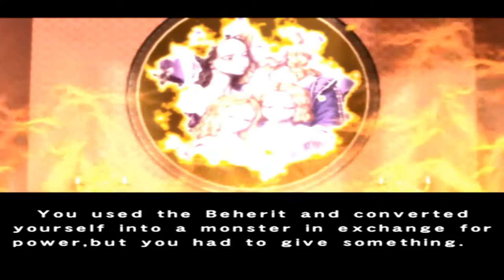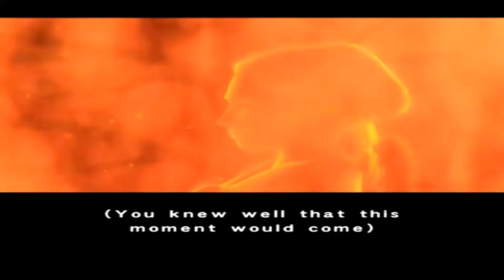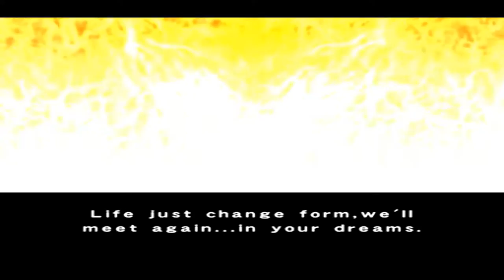Berserk: Millennium Falcon Hen Seima Senki no Shō HD (English-Sub) The Movie (Real 1080p 60Fps)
BERSERK: MILLENNIUM FALCON HEN SEIMA SENKI NO SHO HD (ENGLISH-SUB) THE MOVIE (REAL 1080P 60FPS)
►► Remember to select 720p 60fps or 1080p 60fps HD◄◄
Berserk: Millennium Falcon Hen Seima Senki no Sho in True Stunning HD 1080p and The Gameplay is Running at a Smooth 60 Frames Per Second.

Berserk Millennium Falcon Chapter: The Holy Demon War Chronicles (ベルセルク 千年帝国の鷹篇 聖魔戦記の章 Beruseruku Mireniamu Farukon Hen Seima Senki no Shō?) is the second video game based on the manga Berserk, focusing in the events of the Falcon of the Millennium Empire Arc. It was released by Sega-Sammy in Japan on the PlayStation 2 on October 7, 2004. Sammy has licensed it to YBM-Sisa for a Korean version which was made available at the same time.

Its predecessor, Sword of the Berserk: Guts' Rage, was released on Dreamcast by ASCII in 1999. Both Berserk video games were created by the Japanese developer Yuke's.

Gameplay: The game's story covers part of the Millennium Falcon Arc from the Berserk volumes 22 to 27. With its more detailed polygonal models, it is visually superior to its five years' predecessor on Sega Dreamcast. The maps are much larger than in the first game. Motion Capture process was used for added realism in character moves. Voice dubbing was made with the original anime cast.

DEVELOPER(S) Yuke's Media Creations
PUBLISHER(S) Sammy Corporation
PLATFORM(S) Playstation 2
RELEASE DATE(S) October 7, 2004 JP
GENRE(S) Action
Berserk Millennium Falcon Chapter: The Holy Demon War Chronicles.
(ベルセルク 千年帝国の鷹篇 聖魔戦記の章 Beruseruku Mireniamu Farukon Hen Seima Senki no Shō?)
Berserk: Millennium Falcon Hen